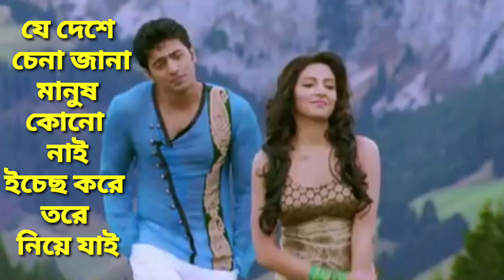যে দেশে চেনা জানা মানুষ কোনো নাই, ইচ্ছে করে তরে নিয়ে যাই ♪♪♪♥♥♦♣| বাংলা অডিও গান রিমিক্স ♪♪♪♥♥♦♣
যে দেশে চেনা জানা মানুষ কোনো নাই
ইচেছ করে তরে নিয়ে যাই
যে দেশে শাসন বারণ সোনার খাজা নাই
প্রিয়া রে জিয়া রে কথা শুনে না
হিয়া টারে কি বলে বুঝাই..

যে দেশে নয়ন বলে স্বপ্ন দেখে যাই
হায় ইচেছ করে তরে নিয়ে যাই

জানিনা কেনো যে শুধু এ তোর কথা
ভাবতে ভালো লাগে
দুচোখে এতো যে সপ্ন লুকোচুরি
করেনি কেনো আগে

প্রিয়া রে জিয়া রে আর মানে না

হাই..ইচেছ করে তরে নিয়ে যাই